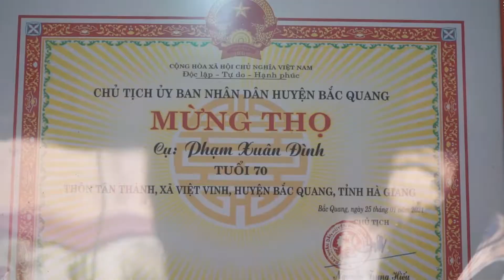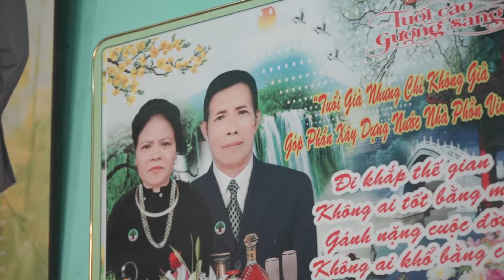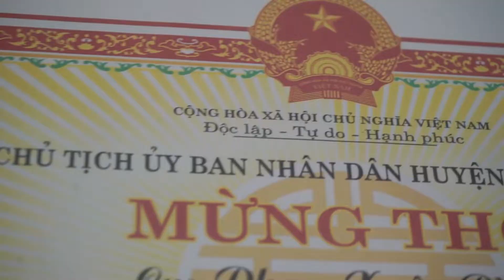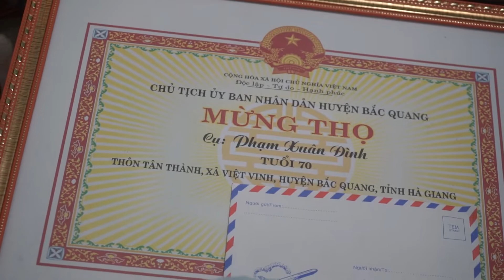HỘI NGƯỜI CAO TUỔI VIỆT VINH BẮC QUANG HÀ GIANG || MỪNG THỌ ÔNG NGOẠI CỦA CỐM BATIN TRÒN 70 TUỔI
▶ CÙNG KẾT BẠN VỚI A PÁO NÀO ◀

👍 Đừng quên để lại Like và Comment nhận xét của các bạn bên dưới để giúp A Páo phát triển kênh hơn nữa nhé ❗